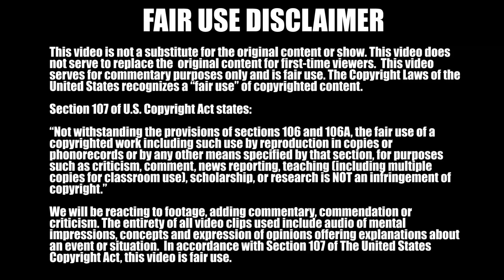Community REACTION 1x2 Spanish 101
Review and Reaction to Season 1 Episode 2 of Community